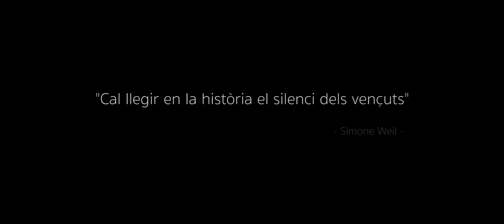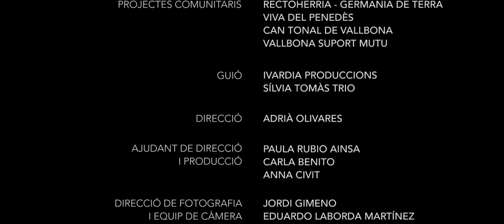Sílvia Tomàs Trio - Una història per recordar (videoclip)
Videoclip de les cançons “Un vell home” i “Recordando”, del disc “Següent pas” (2017). {Subtítols: Català/Castellano/Euskera/Galego}
Descarregar el disc (Creative Commons)

Lletra:

[Un vell home]

És la història d’un vell home
que en el seu temps fou pastor
del poble que l’ha vist néixer
entre oliveres i valors.

És la història d’un altre home
que li van matar el bestiar,
li van donar un uniforme,
un nou calendari i un tros de pa.

Qui sap què fou d’aquell pastor,
que ara jau sense bastó?
Què fou de la gent del seu poble
i dels camps que ja no hi són?

Van robar els sabers, la terra,
i els van convertir en jornalers,
i és quan plou que encara plora,
recordant la nit i el fred.

La misèria d’un sembrat
que no alimenta tots igual.
La tragèdia de la fam
quan la terra don menjar.

És la vida d’un altre home
que el van obligar a marxar
d’allà on els arbres li parlen
del seu passat més llunyà.

El van treure de la misèria,
en la mateixa que el van enfonsar,
i li van obrir les portes
d’un passadís molt ben pintat

amb llums i cadires calentes
i un futur assegurat,
i ara jau mirant a terra,
sense bastó ni bestiar.

Obre els ulls i recorda
la dona que més va estimar,
mare dels fills que donà a la vida,
mare i pagesa que morí cantant:

«Potser abans érem pobres,
no ho teníem tot, és clar.
A l’hivern es menja bròquil
i a l’estiu se sega el blat.
La tempesta ens avisa
del cereal que hi haurà.

Ens van prendre el que sabíem
i els que ho saben, savis moriran.
Qui recull el seu sembrat?
Qui recull els seus refranys?

Que els nostres fills ja no saben
com fer créixer el seu menjar,
com s’arriba al sacrifici,
com s’afronten les veritats.

Amor meu, que ens han comprat la terra
i no l’hem sabut defensar
i ara la venen per peces
com si fos un tros de pa.

Amor meu, teu, de la vida,
mai és tard per recordar
que la terra no es pot vendre,
la terra no es pot comprar.

Es pot cuidar i abandonar,
tal com la humanitat.»

[Recordando]

Recordando lo que no he vivido,
lo que no he aprendido,
en este largo camino que empezó
antes que hubiera nacido.

Recordando lo que sí ha existido,
lo que no he vivido,
lo que han escondido,
todo lo extinguido,
todo lo engullido.

Recordando río, árbol, viento,
verso, siembra, canto, campo,
leña, hoguera, infancia, anciana y parto.

Recordando, recuerdo que nos vencieron
comprando el recuerdo, secuestrando la tierra,
violando sus huellas, y ahora…

Ni río, ni árbol, ni pueblo, ni plaza,
ni leña, ni infancia, ni fiesta,
ni otoño, ni primavera.

Recordando que insultaron a nuestros antepasados
vendiendo “en el campo la vida mata”,
cuando quien mata es quien la hace esclava.

Recuerdo que estamos progresando
a vivir conectados a ninguna parte.
Progresando a vivir sin tierra, ni pueblo,
ni plaza, ni fuego.

Recuerdo que damos la mano
a quien nos da migas y sed,
mientras chupamos la sangre
de la tierra que nos vio nacer,
al humano, la planta,
la piedra, el poder…

Recordando que sin río
ni plaza ni pueblo ni tierra ni aire,
no comes, no andas,
no abrigas, no amas,
no respiras, no sangras.

Recordando recuerdo
que puedo recordar
y, en el recuerdo, recuerdo actuar.

Qui recull els seus sembrats?